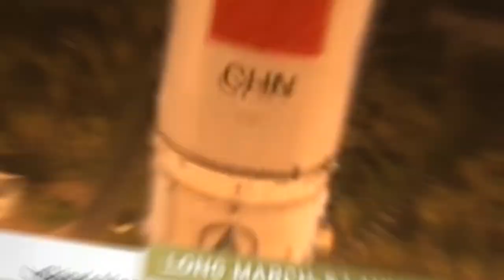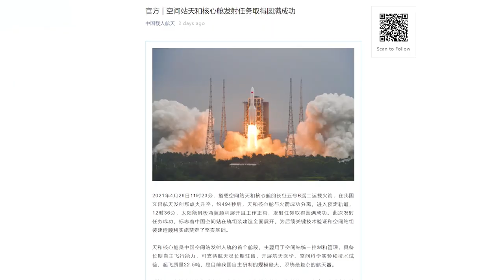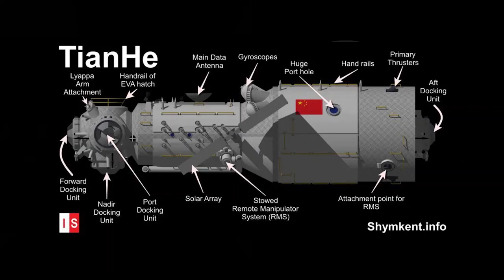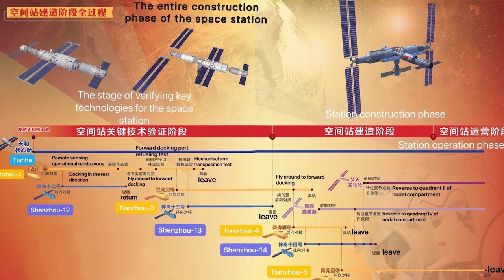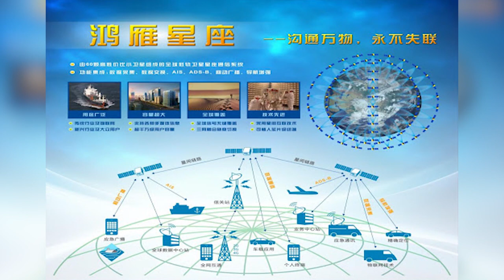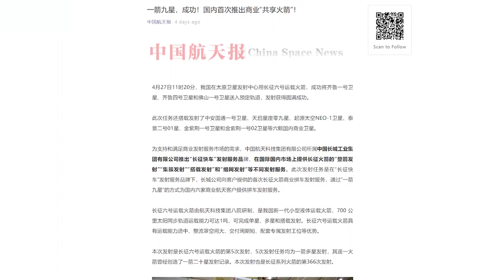China Space Station Tianhe Module Launched, Megaconstellation Operator China SatNet Created - Ep 31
Hello and welcome to another episode of the Dongfang Hour China Aero/Space News Roundup! Without further ado, the news update from the week of 26 April - 2 May.

0:00 Welcome and news summary
1:15 Tianhe launch on LM-5B
9:17 Creation of China SatNet
19:36 Long March-6 launch

1) Chinese Space Station: launch of the core Module Tianhe on-board Launch March 5B
On April 29 2021, China successfully sent the first module of the Chinese Space Station into orbit. The module was a 22.5-ton core module called Tianhe (天和, or “heavenly peace”). It was launched aboard a Long March 5B.

Tianhe is rightfully named the core module: it will be the centerpiece of the station which will host living quarters for the taikonauts, a bathroom, a kitchen, it will also be the main control unit (attitude, trajectory control), handles the fuel, power and air management systems. It is designed to host 3 taikonauts, and can hold up to 6 taikonauts during rotations. The Tianhe module will be joined next year by the Mengtian and Wentian experimental modules.
In 2024, the Chinese space station will also be joined by a space telescope called Xuntian, which will not be physically connected to the station but will evolve in the vicinity, and docking only for maintenance purposes.

2) Creation of a New Space SoE China SatNet
Major news update on Thursday 29 April which first came in the form of a press release from SASAC. The press release announced the creation of a China Satellite Networks Group Company, potentially SatNet for short, and puts that company under the direct administration of SASAC. SatNet is tasked with deploying and operating China’s LEO broadband constellation, widely speculated to be GuoWang.

The creation of a SatNet company at this level of the SOE hierarchy is hugely significant. SatNet is, at least in theory, at the same level in the hierarchy as CASC, CASIC, and the big 3 telcos (all of which are also directly controlled by SASAC). If we compare this to the previous arrangement, you had China’s biggest broadband project being done by CASC (Hongyan), and another by CASIC (Hongyun), with both projects involving subsidiary companies with multiple shareholders (for example, Hongyan’s operating company, MacroNet, has shareholders including CASC, China Telecom, and CETC). This would have meant, presumably, that projects like Hongyan would have mostly used the technology of CASC, Hongyun would have used technology for CASIC, and the innovation and competition would have occurred in the long-term, after we find out how these constellations work.  On the other hand, the current situation with SatNet being at the same level as CASC, CASIC, the telcos, etc., means that it should, at least in theory, have a lot more freedom of choice in its sourcing options.

3) Long March 6 launches a Batch of 9 Smallsats into Orbit, many payloads of interest
On April 27th, China launched an impressive launch share mission on-board a Long March 6, putting 9 satellites into orbit. These satellites were:

    Qilu-1 and Qilu-4. Qilu-1 is a SAR satellite. Qilu-4 on the other hand is a high-resolution panchromatic EO satellite .
    Foshan-1 is a high res panchromatic EO satellite meant to be a technology verification platform of the Foshan-based Jihua Laboratory.
    Zhong’an Guotong-1 satellite (also called Hangsheng-1)
    Guodian Gaoke’s Tianqi-9 IoT satellite, developed by ASES Space.
    Origin Space’s NEO-1: a technology verification satellite, meant to trial the capture of a small celestial body and various orbital maneuvers.
    Golden Bauhinia-1-01 and -02 are two remote sensing satellites.
    Taijing-2 satellite, manufactued by Minospace, will be used primarily for remote sensing, and is the third satellite launched to be based on the MN-50 platform.